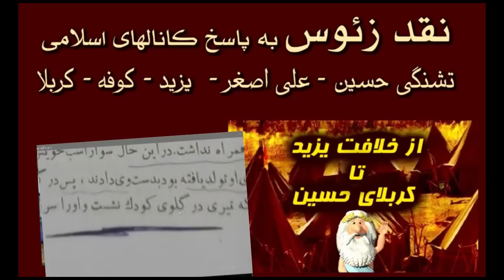کلیپ ویژه: نقد زئوس به پاسخ کانالهای اسلامی – تشنگی حسین، علی اصغر، یزید، کوفه، کربلا - من زئوس هستم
آیا حسین و یارانش تشنه بودند؟ آیا علی اصغر واقعی است؟ چرا حسین به کربلا رفت؟ و سوالات دیگر، که از سوی کانالهای اسلامی، بد پاسخ داده شده